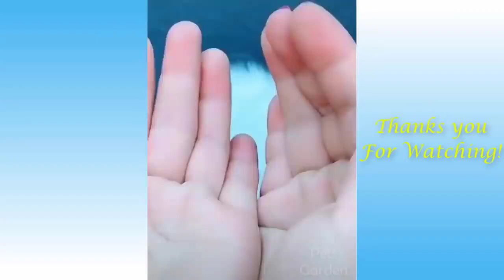👯😺 Cats and Owners are the best friends Videos| Funny and Cute Cat's Life#3